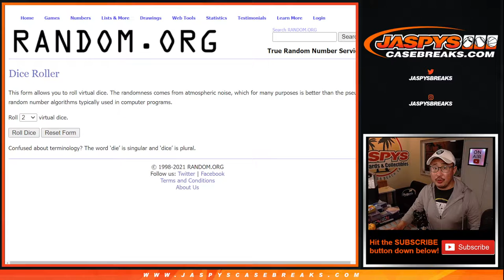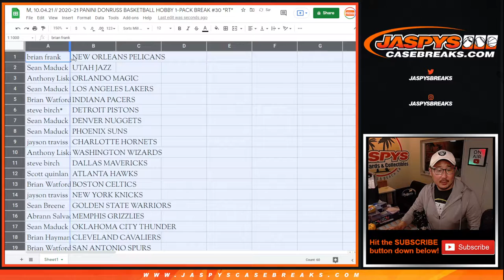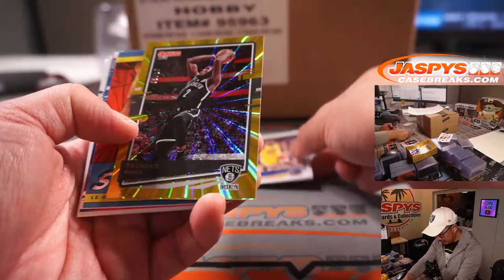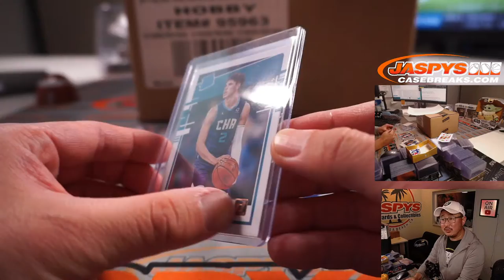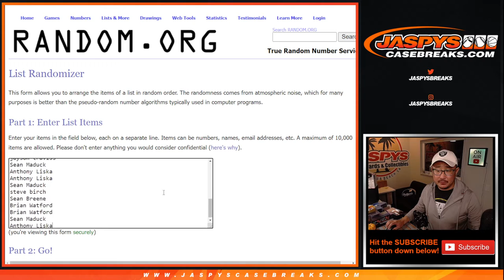M, 10.04.21 // 2020-21 PANINI DONRUSS BASKETBALL HOBBY 1-PACK BREAK #30 *RT*